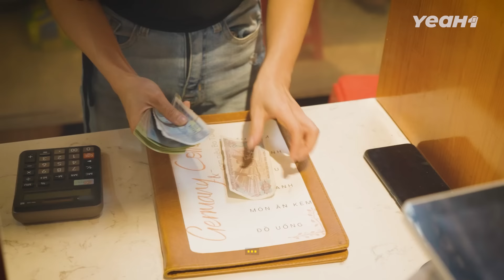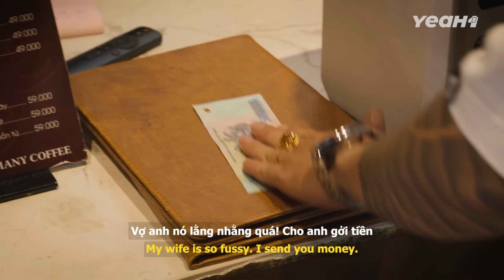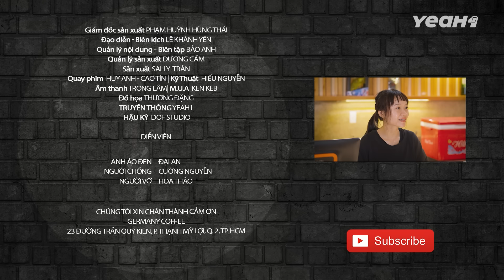Bắt Bài CẶP ĐÔI ẢO THUẬT GIA Hô Biến Ly Cafe 50K Thành 500K !!! Anh Áo Đen 374